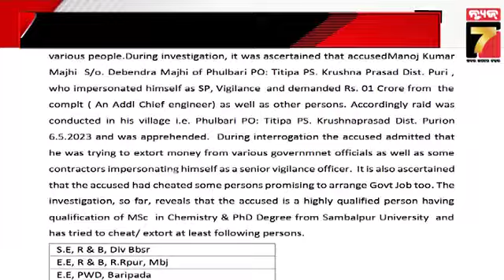STF ହାତରେ ଧରାପଡିଲା ଠକ, ଚାକିରୀ ଦେବାକୁ କହି ଠକୁଥିଲା | Fraudster Manoj Majhi was caught by STF